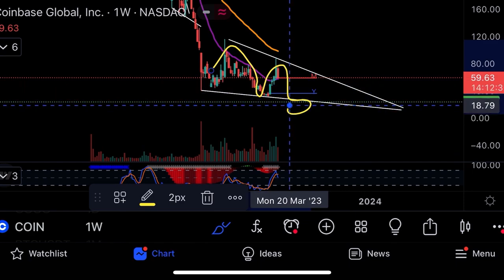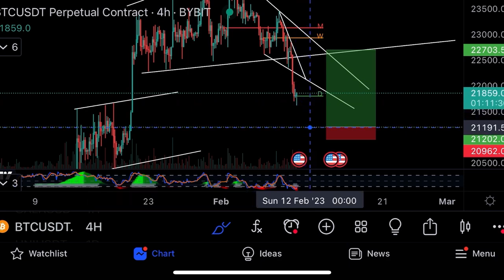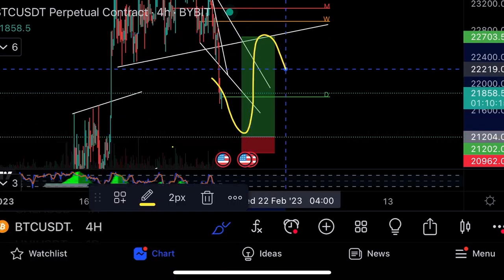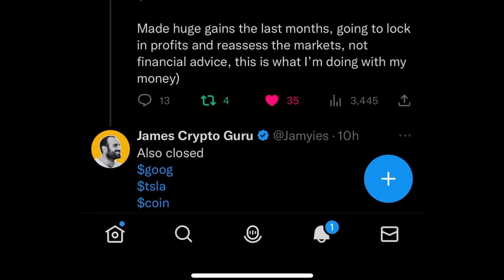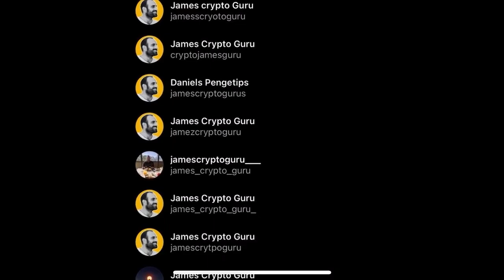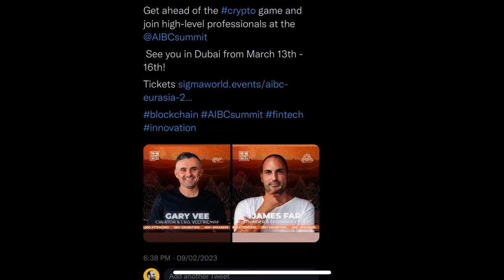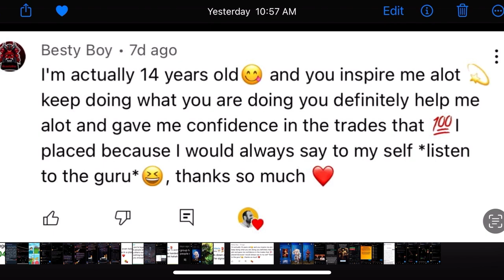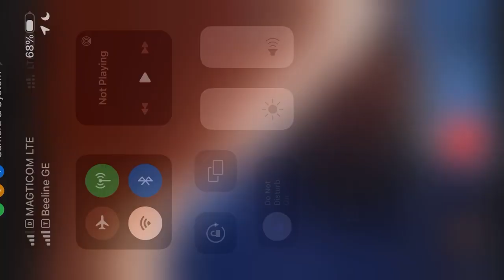Закрыл все позиции⚠️Что дальше?⚠️Технический анализ биткоина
3,000,000 $MCRT ТУРНИР ТРЕЙДЕРОВ. ТОРГУЙ $MCRT